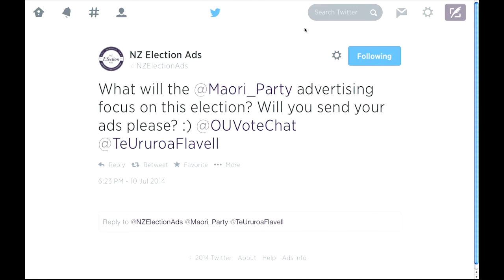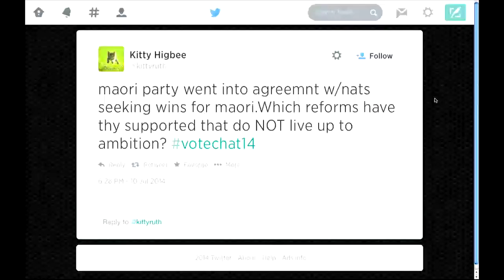Vote Chat - Te Ururoa Flavell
The idea is to foster a different type of political environment whereby the audience doesn't just get the usual well-rehearsed campaigning speech from a politician.

Audience participation is encouraged and you can ask your questions either in person, by tweeting @OUVoteChat or by using the hashtag VoteChat14.

Footage courtesy of University of Otago Media Production Unit.